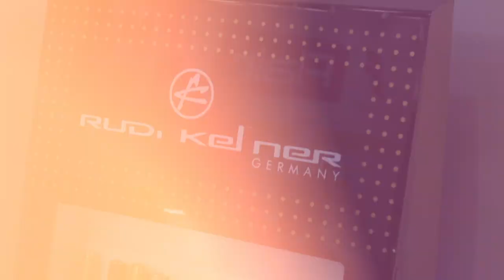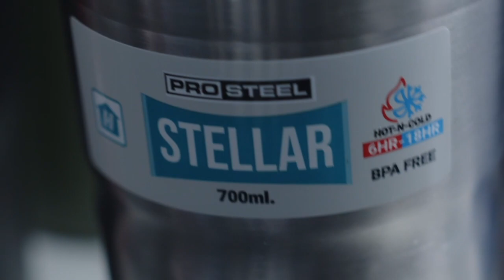Flair at Paperworld 2024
Flair Writing Industries Limited shone at Paperworld 2024, turning it into a sensational success! Our innovative products and unwavering commitment resonated with enthusiasts and industry leaders, transforming the event into a vibrant celebration of creativity. From interactive displays to hands-on experiences, our booth left an indelible mark. Heartfelt thanks to all who joined, your enthusiasm fuels our passion.